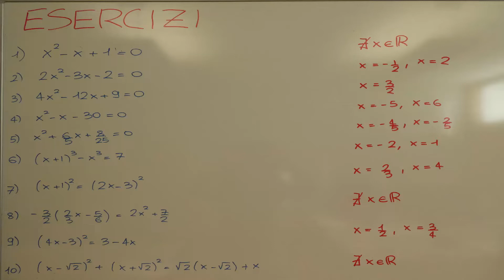EQUAZIONE DI SECONDO GRADO COMPLETA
Vuoi approfondire questo argomento? Ti consiglio la Playlist "EQUAZIONI DI SECONDO GRADO"